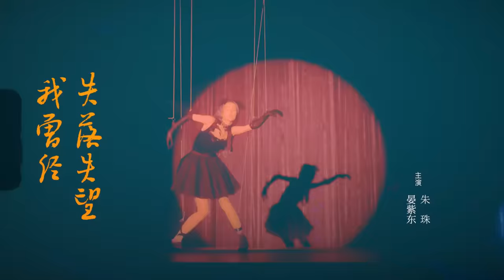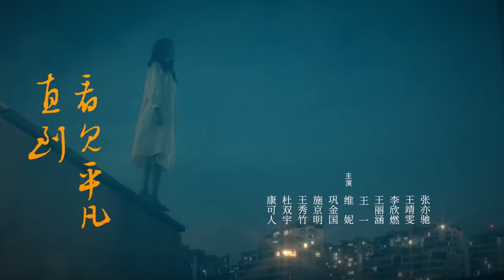【Multi-Sub】平凡之路 05 郭麒麟软磨硬泡求见金主，金晨妈妈病危险渡难关 | The Road to Ordinary 05（主演： 郭麒麟、金晨、晏紫东）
00:00-1:37 会员抢先看6集
1:37-43:07 郭麒麟软磨硬泡求见金主
43:07-45:33 片尾曲